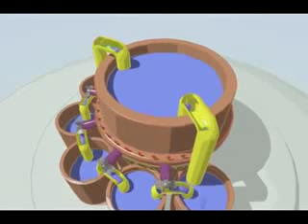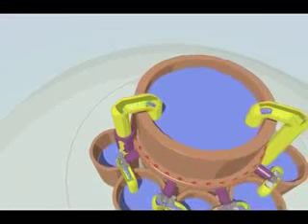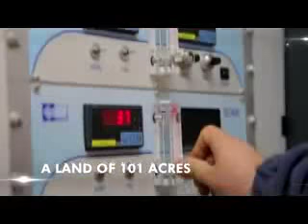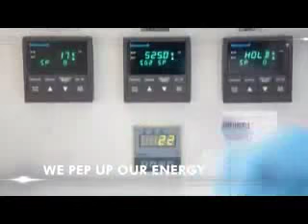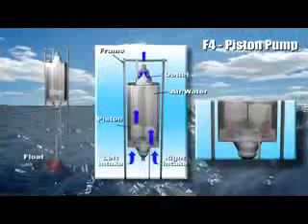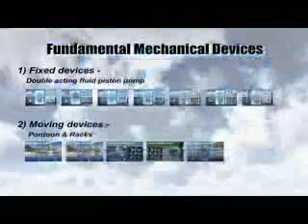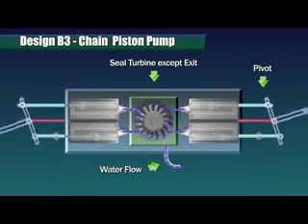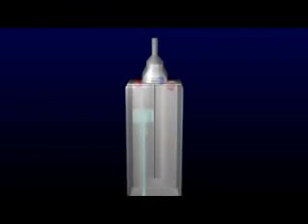مشاريع عالمية للطاقة البديلة والمتجددة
شركة الكون للحلول البيئية
المملكة العربية السعودية - جدة
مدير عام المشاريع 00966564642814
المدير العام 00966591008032